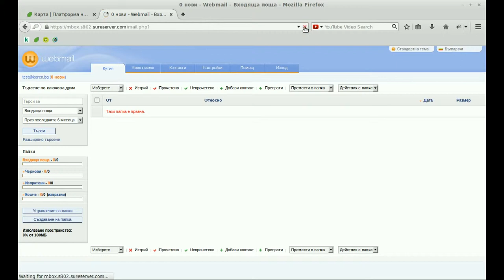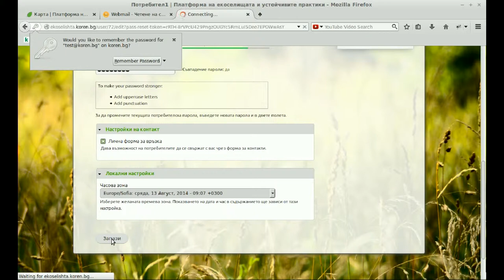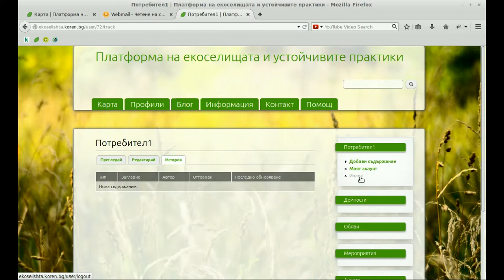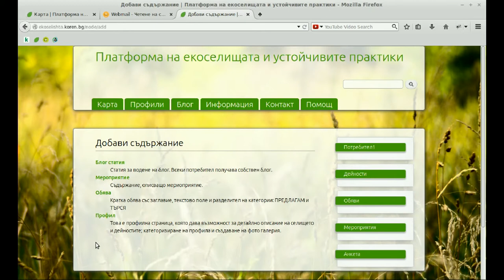Платформа на екоселищата и устойчивите практики - Част 1 - Регистрация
Платформата на екоселищата и устойчивите практики е една инициатива на фондация КОРЕН.

Това видео демонстрира процеса на регистрация в платформата.